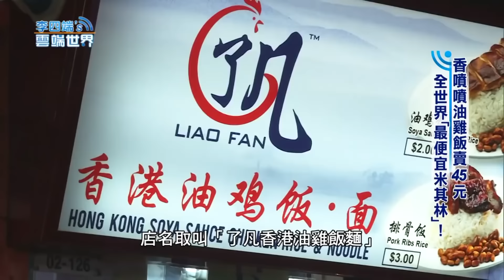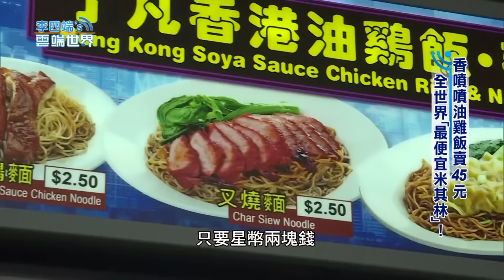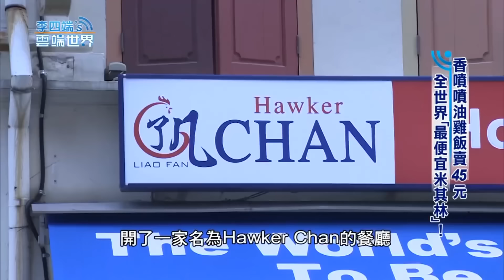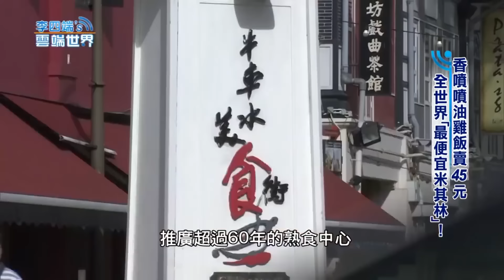【熱門回顧】香噴噴油雞飯賣45元 全世界「最便宜米其林」！-李四端的雲端世界@newscloudworld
香噴噴油雞飯賣45元   全世界「最便宜米其林」！-李四端的雲端世界